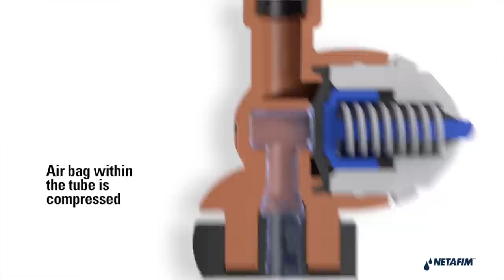CONTROL DE HELADAS - NETAFIM